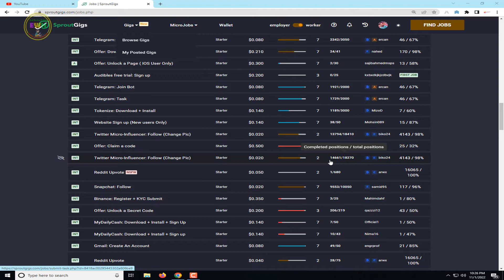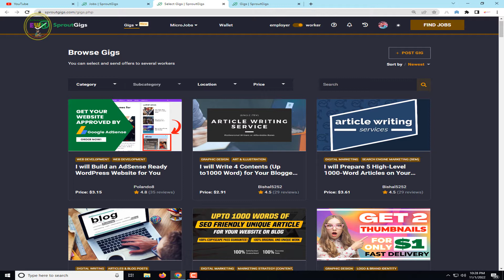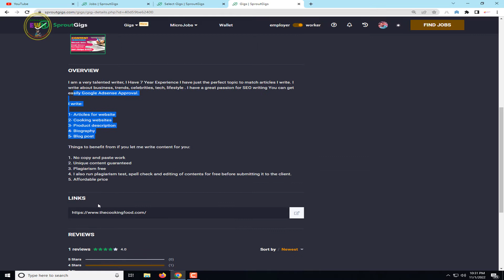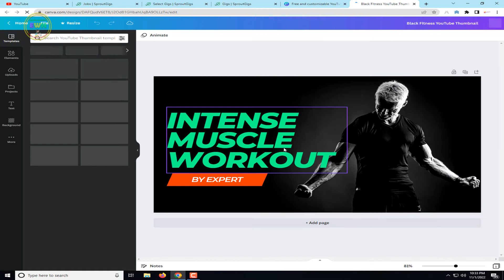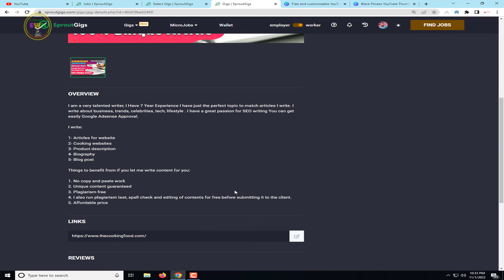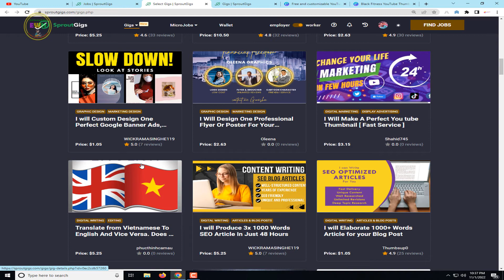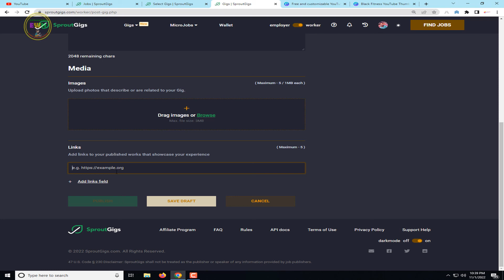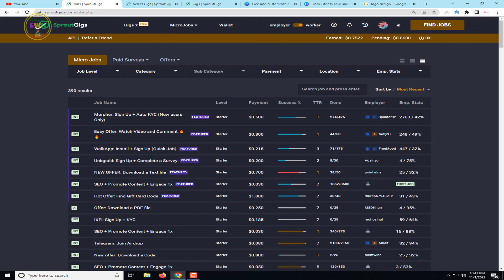Best Fiverr Alternative | Unlimited Orders | How to Rank GIGS on Picoworkers | Freelancing Website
Best Fiverr Alternative | Unlimited Orders | How to Rank GIGS on Picorworkers | New Freelancing Website

captcha tricks
2captcha earn money
captcha
kolotibablo